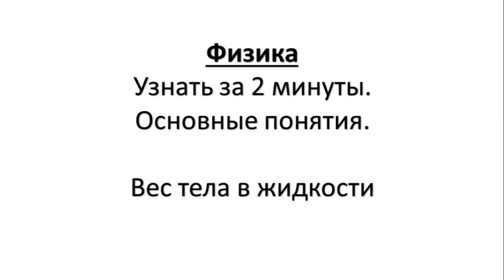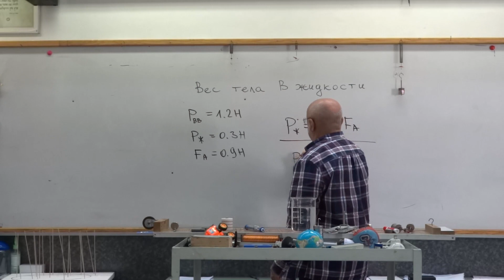Физика.Узнать за 2 минуты.Основные понятия.Вес тела в жидкости